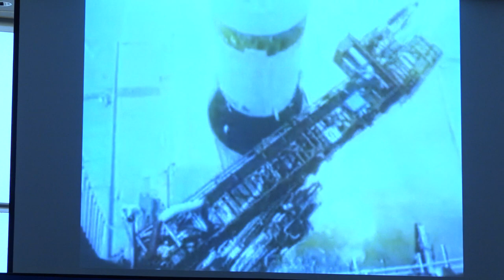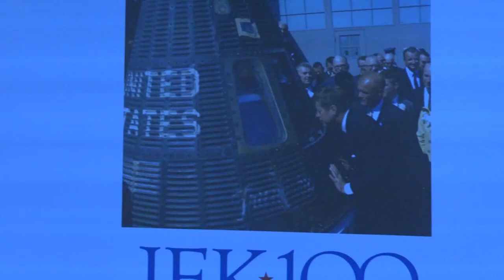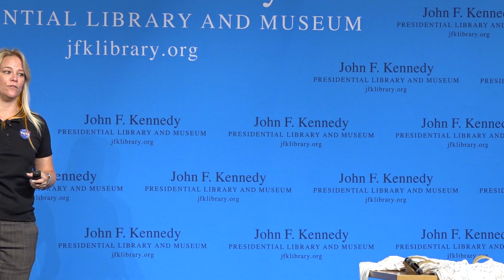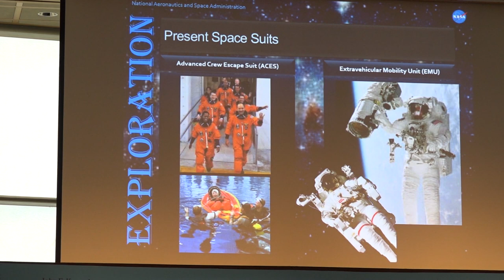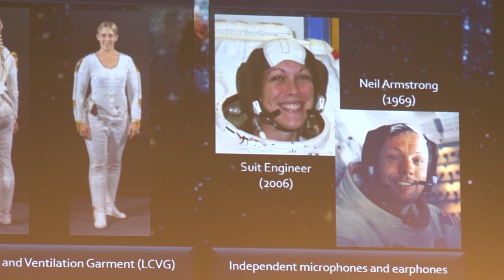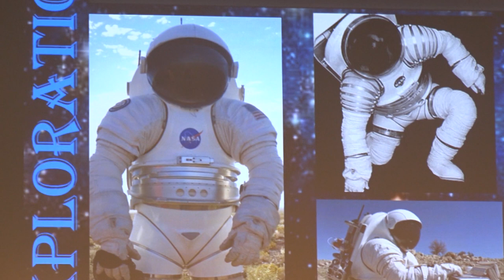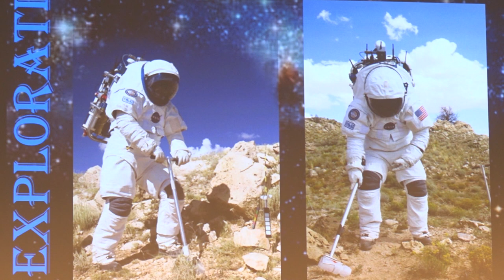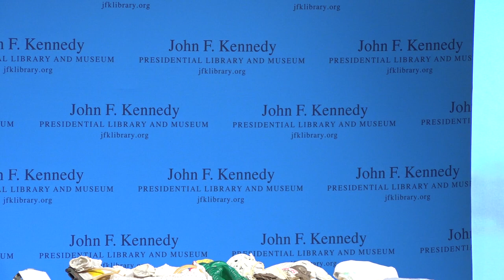NASA Engineer Su Curley on how spacesuits protect astronauts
NASA's Su Curley is a spacesuit engineer and helps develop new ways for astronauts to survive in space and on planets like Mars.

An excerpt from JFK Library's "Space Exploration Discovery Day: Yesterday, Today, and Tomorrow" as part of a 100th anniversary celebration of President Kennedy's birth on May 29, 1917.

Event details:

"Space Exploration Discovery Day: Yesterday, Today and Tomorrow"
May 28, 2017 12:00 PM - 4:00 PM

To commemorate JFK’s challenge to the nation of landing a man on the Moon, the Kennedy Library is hosting an afternoon of activities and guest speakers for kids, families, and adults. Featured presentations by Christopher Cassidy, Chief of the NASA Astronaut Office and NASA Spacesuit Engineer Su Curley will highlight space exploration and equipment, including what it’s like to live and work on the International Space Station. Hands-on activities will be available before and after the speaking program for visitors of all ages. This program is presented as part of the JFK Centennial Celebration.